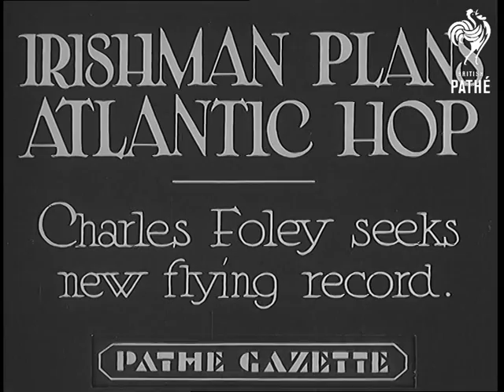News In A Nutshell (1935)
Sacramento River, Texas & California, United States of America (USA).

Monte Carlo, France

Ireland

Ethiopia (formerly Abyssinia)

News in a Nutshell titles.  Sandstorms and Floods in USA. Sacramento: Water rushing though a dam. A single unit train passes over on the rail line. WS. Damage caused to a bridge by flooding. WS. A car half submerged by flood water. CU. Very good close shot of an abandoned car with flood waters to the top of its doors. LS. Wooden house with water up to it's windows. WS. Flood damaged back yard of a house. LS. Man seated at a table writing whilst water laps around his legs. WS. Half submerged house.

Texas: LS. A man shovelling sand away from the side of his house following a dust storm. MS. Farming equipment covered by the dust storm. LS. A farmer nailing boards across the windows of a building. LS. Women sweeping dust from her front door. LS. Woman placing sheets across her windows. MS. children tucked up in bed. CU Hands putting sealer around a window. LS. Men nailing boards onto a window. LS. man wearing a dust mask hanging a rug on a clothes line. CU. man in dust mask.

Alameda, California: LS. Clipper of the air.  A Flying boat undergoing trials before being used on routes between the United States, Japan and the Islands of the Pacific. LS. From under one of the wings panning along the length of the fuselage. LS. A man on a ladder handing things into the Flying boat. LS. the crew of the flying boat. CU. Captain? of the flying boat. LS. the  Flying boat being towed down a slipway to the water. WS. The Flying boat on the water. WS. Flying boat Starting to taxi. WS. Flying boat in flight.

Monte Carlo: WS. Banner for the Exposition Canine Internationale 13 - 14 Avril 1935. WS. Crowds and a photographer. CU. Dogs LS. Dog. CU. Dog's head. CU. Spaniel. CU. Dog. CU. Collie. CU. Pair of Great Danes. CU. Bull Dogs. CU. Bull Dog. CU. Dog. CU. Dog. LS. Airedale being groomed. LS. Performing Airedale walking on its hind legs. LS. Performing Airedale running in and out of its owners legs as he walks along. MS. The Airedale's owner forms a hoop with his arms and the dog jumps through.  LS. The Airedale walks up a flight of steps on  it's hind legs and collects a ring from his owner. CU. Airedale holding the ring in its mouth.

Ireland: Intertitle reads: "Irishman plans Atlantic Hop - Charles Foley seeks new flying record". MS & CU. Charles Foley talking to camera this story is mute and at present there is no copy of the commentary amongst the paperwork.

Abyssinia: Intertitle reads: "Military Movements - New Empire News pictures of latest Abyssinia". British Officers and a Sikh officer LS. Sikh troops in European uniform parading. LS. Sikh soldiers pulling on the guy ropes to erect a tent. MS. Two Sikh soldiers pulling on a guy rope. WS. Sikh troops erecting a tent.

Abyssinia / Ethiopia LS. Abyssinian troops in European uniforms guiding horses carrying munitions across a muddy ditch. WS. Abyssinian troops with horses laden with guns and equipment. LS. Guns and equipment being strapped onto a horse. LS. Soldiers carrying machine guns and boxes of ammunition. LS. Soldiers setting up a machine gun position. CU. Soldier looking through sights. CU. soldier with Bazooka. CU. Mortar bombs in a case. MS. Soldiers loading mortars for firing. LS. A magazine clip being put onto a machine gun. MS. Soldiers lining up a machine gun.
 FILM ID:827.04